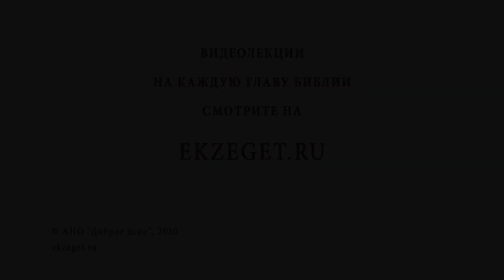ЕВАНГЕЛИСТ ЛУКА. Священник Валерий Духанин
Команда Экзегет.

В сегодняшнем видео со священником Валерием Духаниным вспоминаем о евангелисте Луке и касаемся следующих тем:

🔸 Просвещение Духом Святым.
🔸 Греческое происхождение евангелиста Луки.
🔸 Медицинское образование евангелиста.
🔸 Наставничество от апостола Павла.
🔸 Встреча учеников с воскресшим Христом.
🔸 Мученическая кончина апостола Павла.
🔸 Казнь евангелиста Луки на оливковом дереве.
🔸 Свидетельство о жизни Иисуса Христа.
🔸 Знание евангелистом Ветхого Завета о пророчестве Мессии.
🔸 Общение с Богородицей.
🔸 "Притча о блудном сыне".
🔸 Свидетельство о Святом Духе.